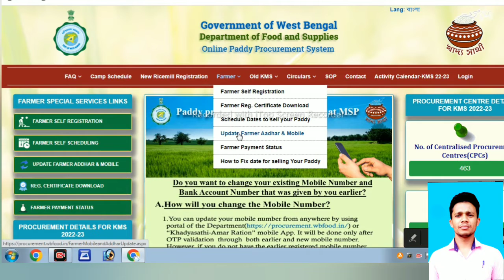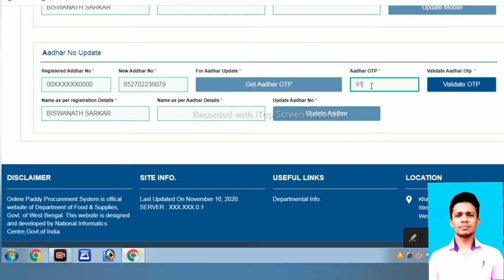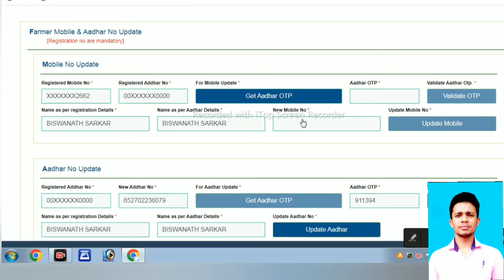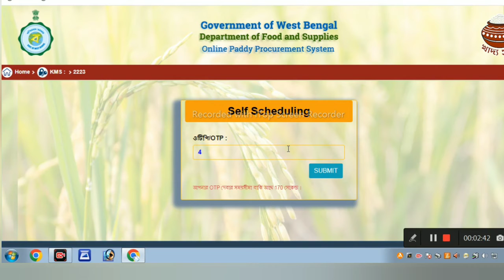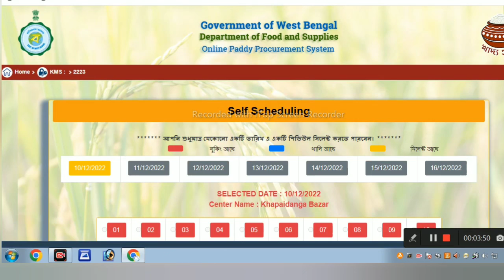Kishan mandi Ekyc online 2022